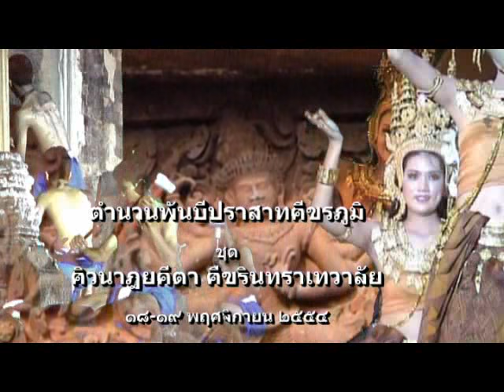พันปีปราสาทศีขรภูมิ Apsara dance Sikhoraphum Surin 2011 4/8